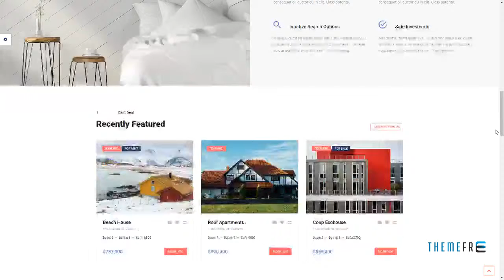HomeFind - Real Estate Responsive HTML5 Template Liam Lyall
Columns 4+

 Layout Responsive

 Tags agency, agent, apartment, broker, business, developer, directory, home listing, house listing, listing, property, real estate, real estate agent, realtor